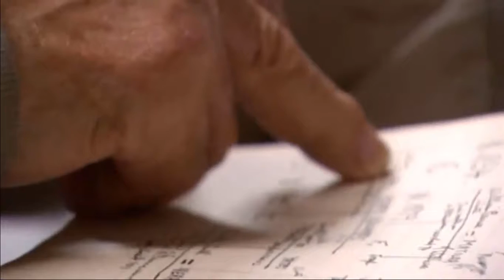DNA evidence confirms Aboriginal people entered Australia from New Guinea 50,000 yrs ago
9/03/2017 DNA shows that there were no major wars or famines suggesting that Aboriginal people lived in balance with their environment.